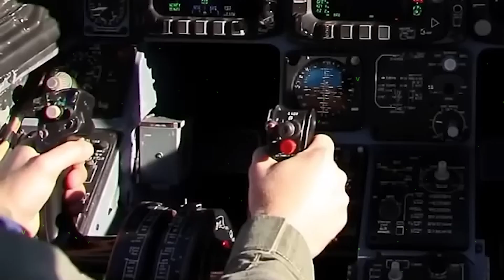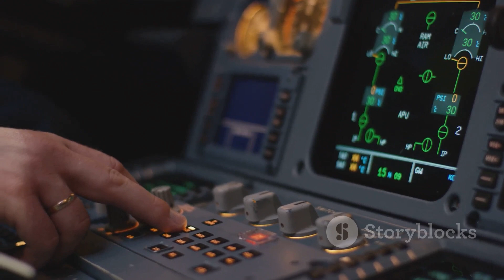Russia Shocks India: Su-57E Offered with Full Control & Source Code!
Russia shocks the world by offering India the Su-57E stealth fighter with full source code access! A game-changing leap for Make-in-India, defence independence, and 5th-gen airpower dominance. Will India take the leap?